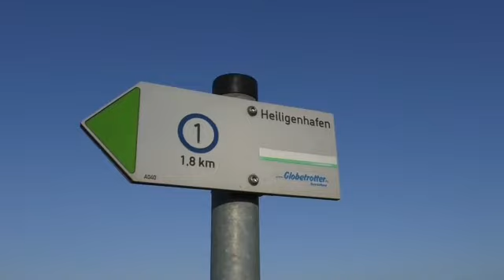Heiligenhafen - Baltic Sea - Germany - Renate Behrendt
Heiligenhafen - January 2015